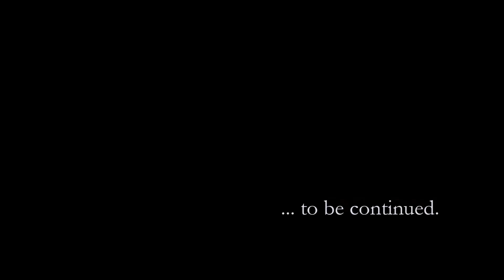What the Hell is That?! Season 3 Episode 3 "The April 8th Solar Eclipse: Part One"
With only a few days to go before the big April 8 Solar Eclipse here in America, it seems only fitting to spend Episode 3 of Season 3 on what the hell a solar eclipse is, in this Part 1 of 2 solar eclipse lesson.